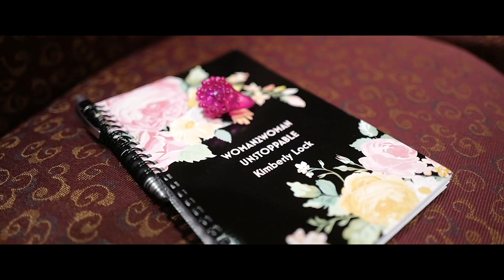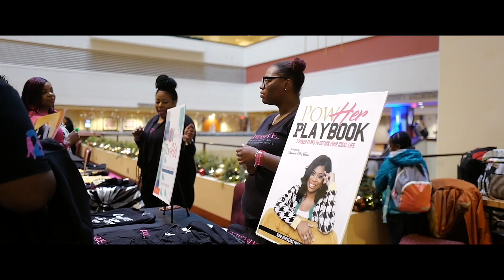2019 Woman 2 Woman Highlight Video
The 2nd Annual Woman 2 Woman Conference
December 2019
Milwaukee, WI